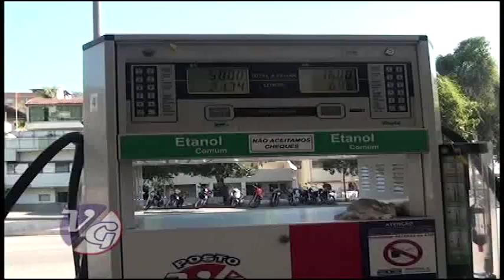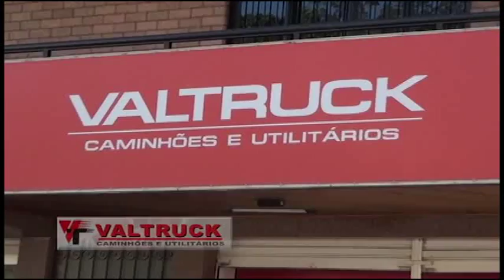TVC Canal 06 - Momento de Reflexão 13 09 2016